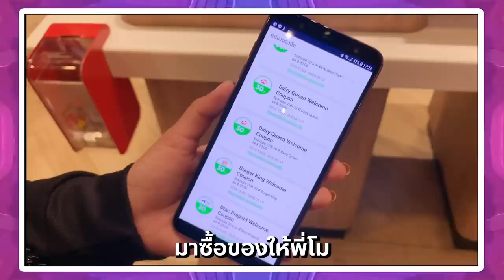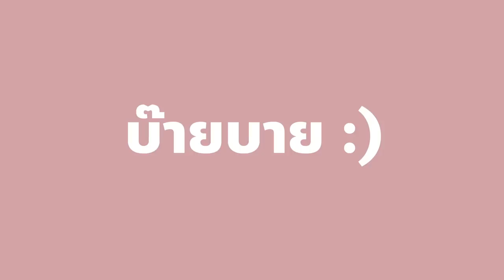ต่อผมไล่สียาวถึงก้นครั้งแรก ใช้เงินกี่บาท?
วันนี้โมจะไปเปลี่ยนลุคตัวเอง โดยการไปต่อผมยาวกันทุกคนเรียกได้ว่ายาวที่สุดในชีวิตของโมเลย ต้องใช้เวลานานมาก และใช้เงินไปมากกว่า 10,000 บาท !!!

เนื่องจากนั่งรอนานเลยต้องหาอะไรมานั่งกินแก้หิว เพราะคูปองส่วนลดของบัตรบีเฟิสต์ สมาร์ท แรบบิท ไลน์ เพย์ ของธนาคารกรุงเทพ ที่มีโปรโมชั่นเยอะมาก ระหว่างต่อผมก็อิ่มได้ การต่อผมของโมจะเป็นยังไง สีอะไร ยาวแค่ไหน ไปดูกันเลยค่า